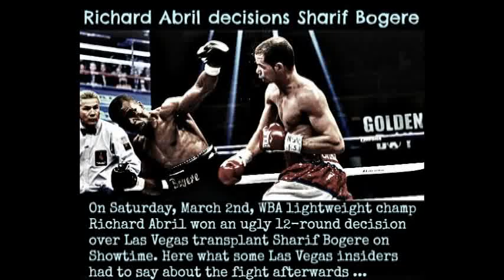Insider from the Mayweather Boxing Club react to Richard Abril's ugly victory over Sharif Bogere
Chris Robinson catches up with some insiders from the Mayweather Boxing Club in Las Vegas, Nevada, shortly after WBA lightweight champion Richard Abril's unanimous decision victory over Sharif Bogere inside of the Hard Rock Hotel and Casino...